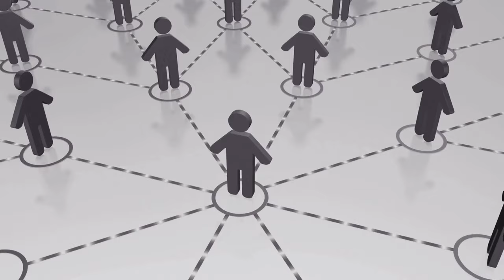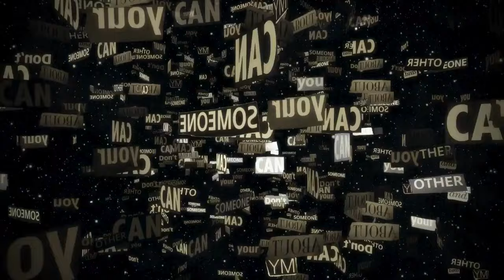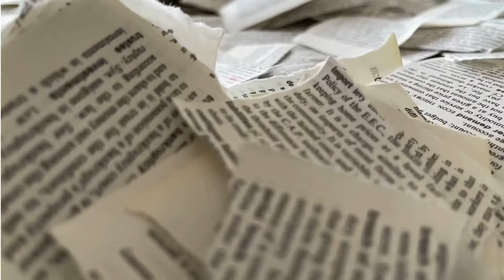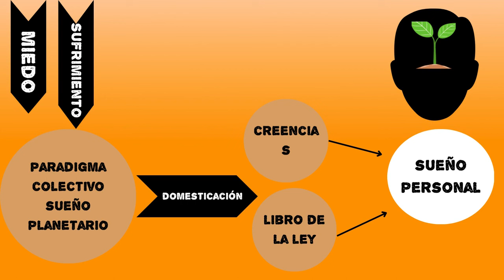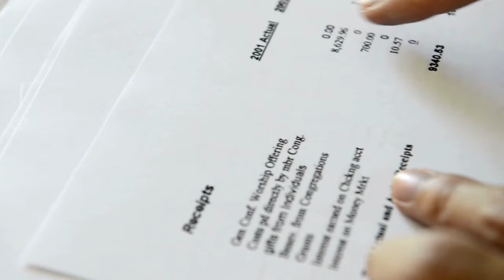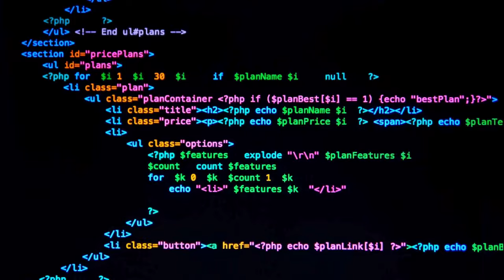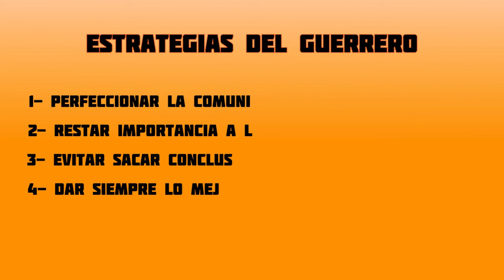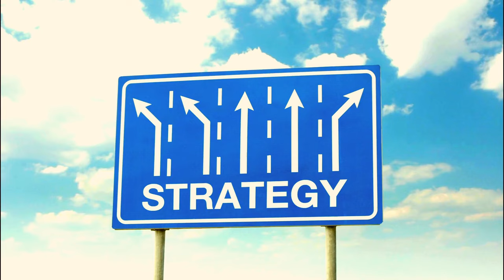ESTRATEGIAS TOLTECAS del Guerrero de la Batalla Florida TOLTECAYOTL el Arte de Vivir en Equilibrio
Si la vida es la Batalla Florida, y nosotros debemos convertirnos en guerreros, que debemos hacer para ganar esta batalla? y  sobre todo… ¿Cómo debemos hacerlo?
Mira el video hasta el final para saber más sobre los toltecas y la Toltecayotl.